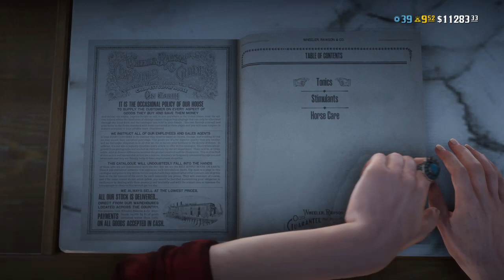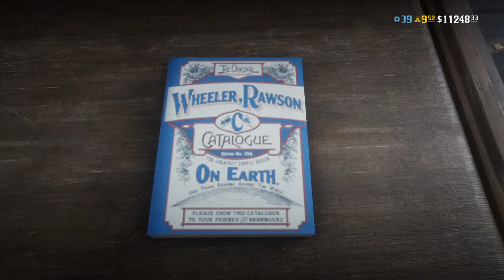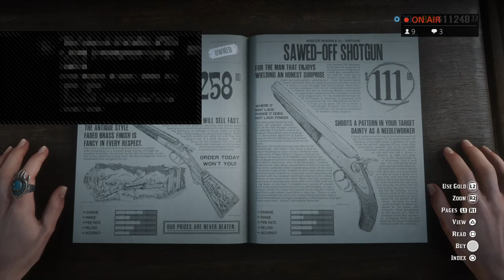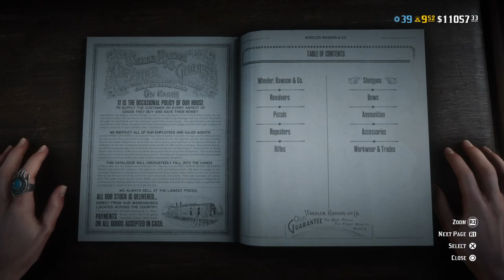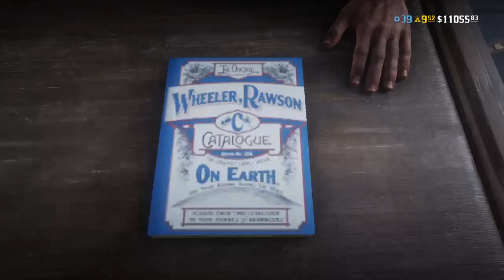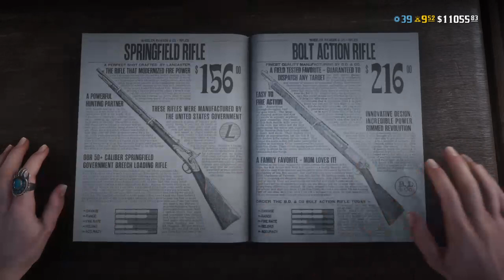Cowboy Antics with Bo, Kingshark, Gabby, & Luciro